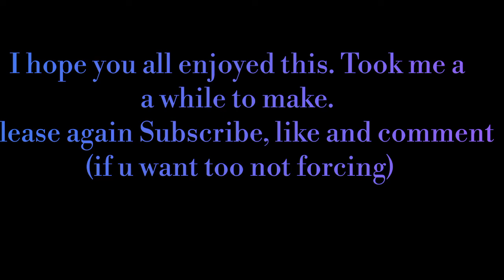My Top 10 stunts / Asphalt9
This is my Top 10 stunts this week. Ehh I really have nothing to say.. Butt it took me LONG. PLZ enjoy